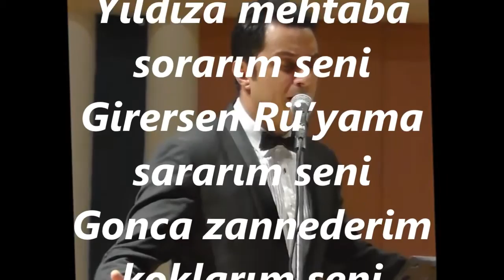Bekir ÜNLÜATAER-Her Gece Semâda Ararım Seni (KÜRDİLİ HİCAZKÂR)R.G.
SOLİST:
* BEKİR ÜNLÜATAER*
VİDEOYU YAPAN
*RECEP GAYRETLİ*
GÜFTE:
BESTE:  BİMEN ŞEN
USUL:  AKSAK
MAKAM:   KÜRDİLİ HİCAZKÂR
Her gece semâda ararım seni
Yıldıza mehtaba sorarım seni
Girersen Rü’yama sararım seni
Gonca zannederim koklarım seni
Sinemde cân gibi saklarım seni.